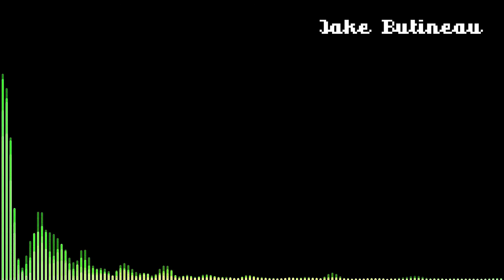Super Deep Dish (Electro Electronica)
Super Deep Dish is part of Friday Jamday, a personal project to release a track a week, working around 3 hours on each song. Might've gone overtime on this one though.